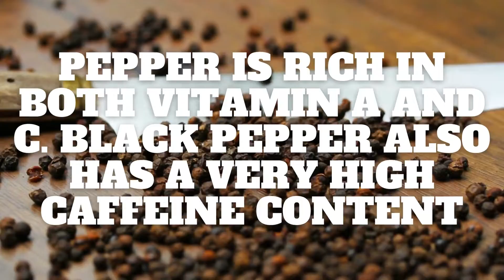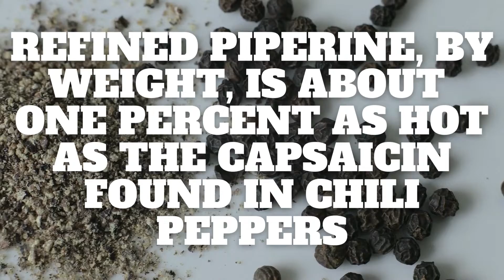Pepper - 10 Surprising facts about Pepper and health benefits you didn't know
Pepper - Did you know? Pepper has a high caffeine content?
Learn more about Pepper.
Health is wealth and knowledge is power.
Nourish wisely.